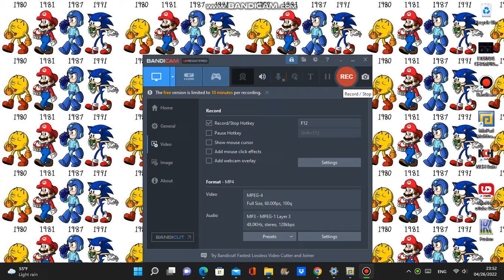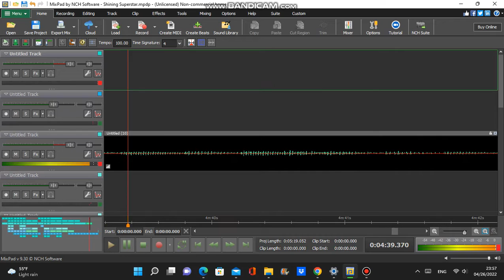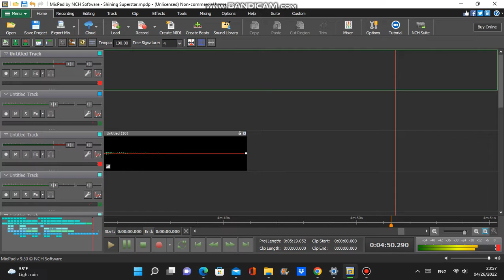My first music demonstration!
Check it out on Soundcloud!

And to some of people/patrons who hates this music, you already know exactly what to do, please handle my thoughts, as well as sharing yours, and explain why you hate this music. (valid reasons only)

© 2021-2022 Soundcloud Studios Europe, Microsoft, Macromedia Software(Sorry that I forgot your 30th birthday on Friday, February 25th, 2022), Stan LePard will be missed(Born/Sunrise: August 10th, 1956 - Death/Sunset: February 11th, 2021), credit goes to the staff of Microsoft, SONY, Nintendo, SEGA, Capcom, SNK Playmore, Bandai-Namco/Takara-TOMY, and Midway Amusement Games/PROBE/GAMETEK/EUROCOM Software

No children, teenagers, adults, elders, animals, robots, and other creatures, especially newborns, infants, and toddlers(either real or fake) we're officially being harmed, threatened, sabotage, or scold out during the making of this video.

FBI ANTI-PIRACY WARNING: Any commercial use or duplication of this copyright material without prior licensing is forbidden by federal law as violators may be subject to civil and/or criminal penalties for the unauthorized reproduction or distribution of this copyright work is illegal. Criminal copyright infringement is investigated by federal law enforcement agencies and is punishable of up to five years in prison and a fine of 250,000 American dollars, Mexican-Latino pesos, European pounds, kroners, and euros, or Japanese yen, etc. piracy/currency! (Title 17, United States Code, Sections 501 & 506) Piracy is not a victimless crime!